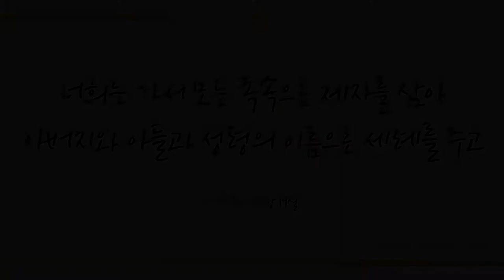십자가를 질 수 있나 (Are ye able said the master, 461장) - 최원현 (Choi Won Hyeon)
찬송가 645곡 중 러블리가스펠의 24번째 찬송가, 팝페라 가수 최원현님이 찬양한 '십자가를 질 수 있나' 들려드립니다^^
최원현님의 찬양들으시면서 하나님의 영광과 능력되신 그리스도의 권세로 우리의 영혼을 깨끗이 하여 구원의 기쁨을 회복하시는 날 되시길 기도합니다~ ^^